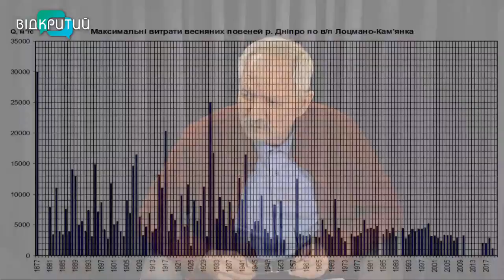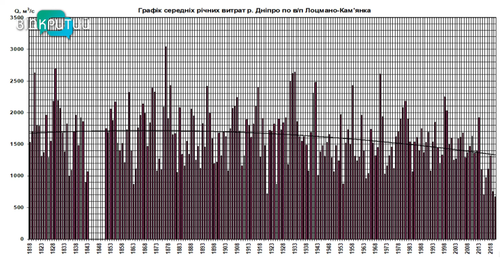Віктор Дем'янов - гідролог, гідротехнік у програмі "Фреш" з Юлією Сиротою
Близько двох тижнів деякі регіони України страждають від збільшення води у річках.
8 областей ведуть боротьбу з надмірною її кількістю. Сільськогосподарські угіддя, садиби, будинки берегові зони залило водою. Навіть набережну нашого міста не впізнати.
Чому цього року сталося аномальне збільшення води у річках - дізнаємося від  гідролога, гідротехніка -  Віктора Дем'янова. _______________________________________________